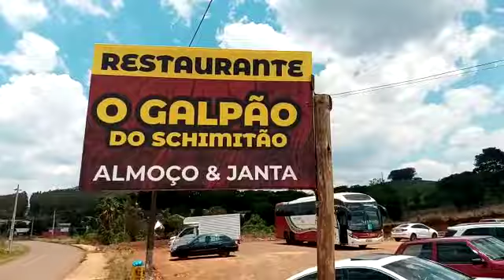Restaurante Schimitão em São José do Cedro SC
Vídeo de Charles Da Linda